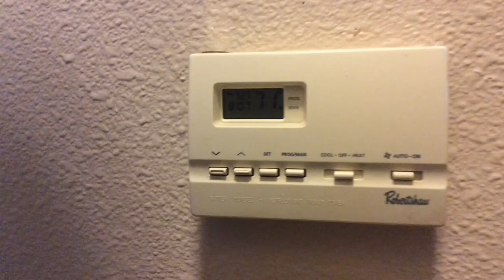The 8 Year Old Spy Park Walker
A 2022 EPISD Film Festival entry from Park Elementary School in the Digital Story Category.